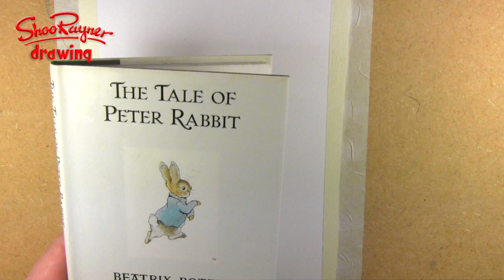How to draw & paint Peter Rabbit like Beatrix Potter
As well as writing timeless stories, Beatrix Potter was a wonderful wildlife artist. Award winning illustrator, Shoo Rayner show's how to draw and  paint her most well-loved character, Peter Rabbit, and talks about Beatrix Potter , her life and work.

The Seawhite of Brighton a5 travel journal is here in the Uk and here in the USA

The Shoo Rayner Drawing Channel won the 2011 YouTube NextUp award and is dedicated to teaching, promoting and inspiring drawing for everyone from beginners to experts who like to see how other people do what they do.

Shoo believes that everyone can draw but they lose confidence at school when they think they have to make their drawings look perfect or in a recognised classic style.

Drawing is just making marks on paper and you are allowed to draw anyway you like

Drawing is all about getting ideas out of you head and on to paper, it's about understanding how the world is put together and it's about having fun, with no stress, just drawing for fun.